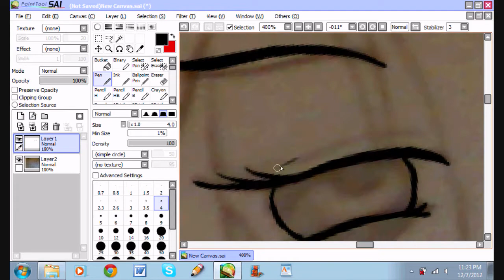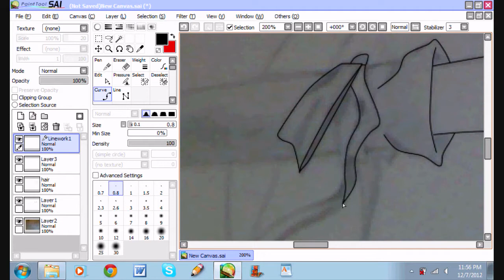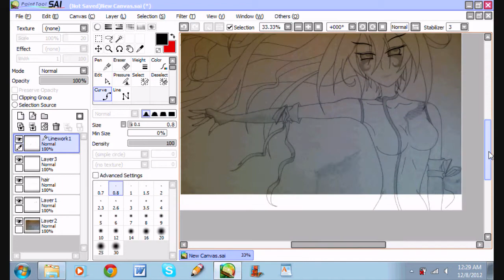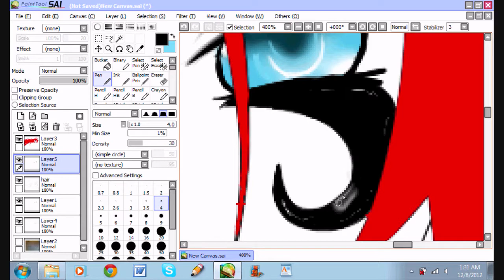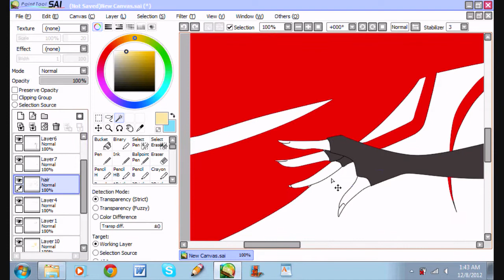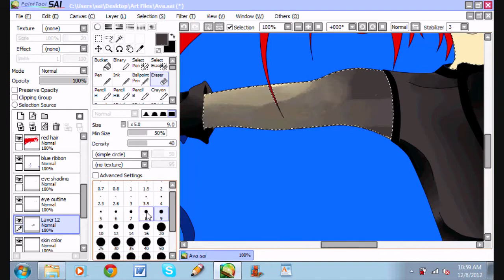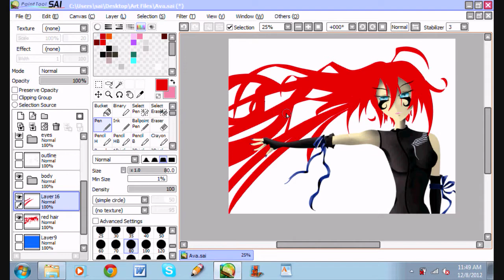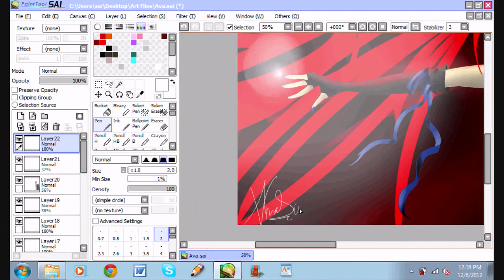SpeedPaint - Ava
Hey guys! Another speed paint has been made!! This was a whole ton of fun to make (no I'm joking this was hell, I had no clue what to do about half the time).  This is no particular character, I just started drawing randomly.

The songs do not belong to me!! They belong to the people below!